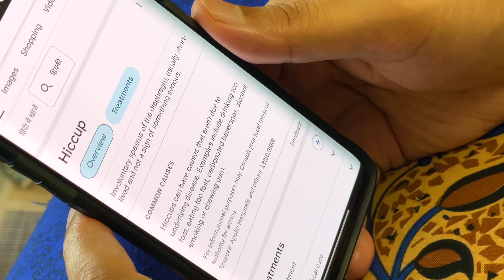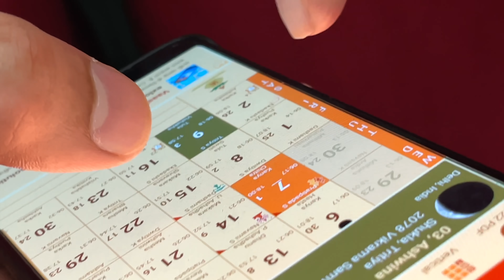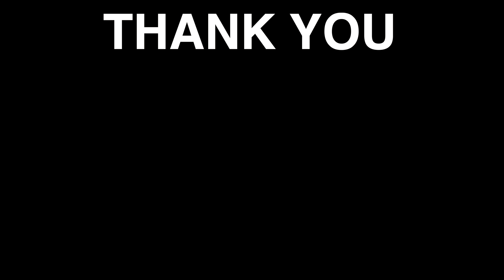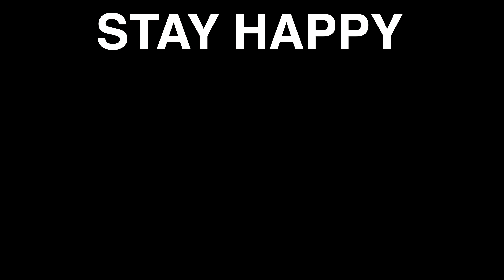NAVRATRI ka Pehla Din Yaad Rahega | TP VLOG 112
Travelling Paaji Daily Vlog Navratri